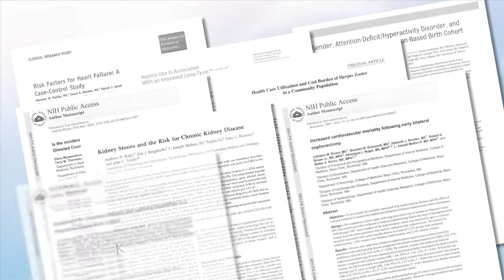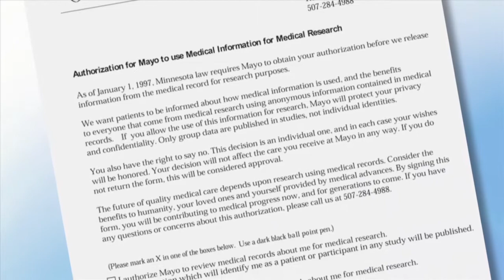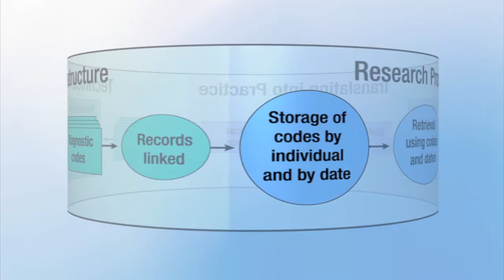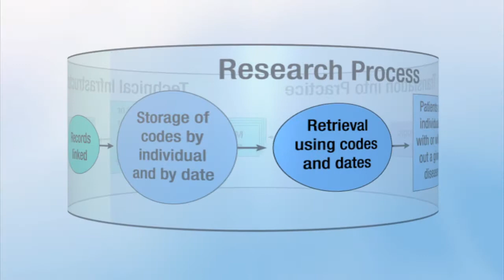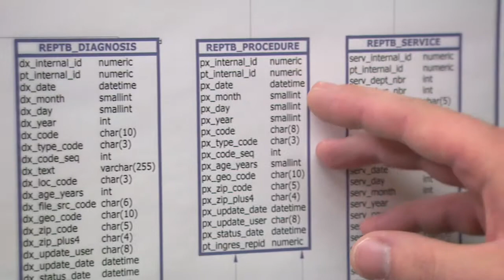Rochester Epidemiology Project - Improving Community Health Through Research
The Rochester Epidemiology Project is a research collaboration between health care providers in Olmsted County, Minnesota. This collaboration allows researchers to study health and illnesses in the people living in this community.